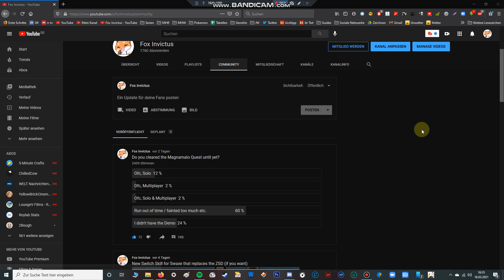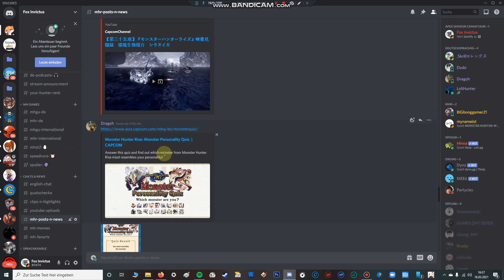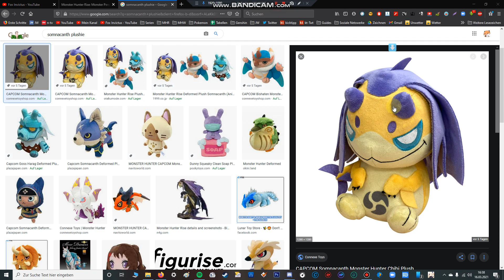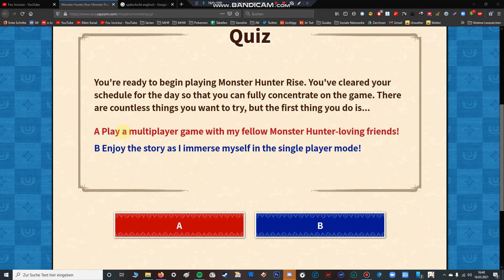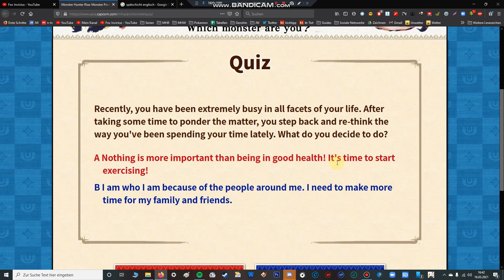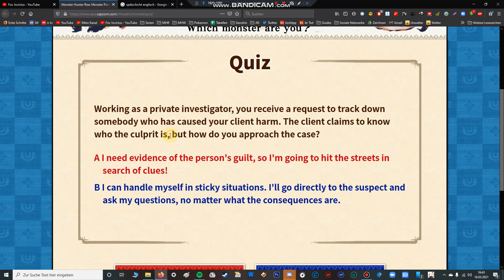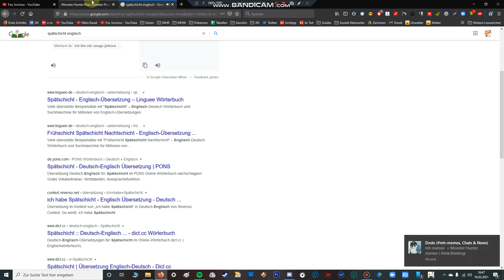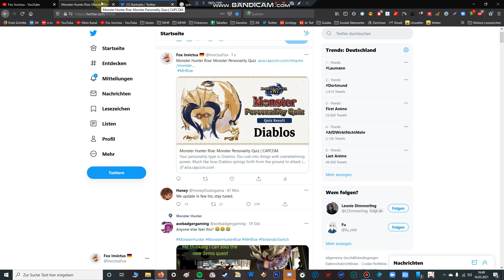Monster Hunter Personality Quiz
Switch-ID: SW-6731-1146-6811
PSN: fox_invictus_97